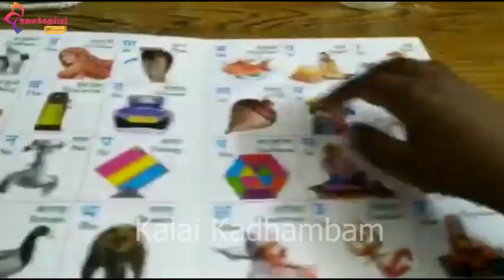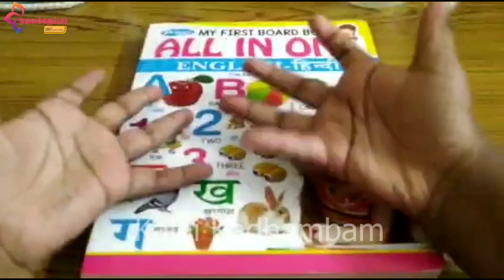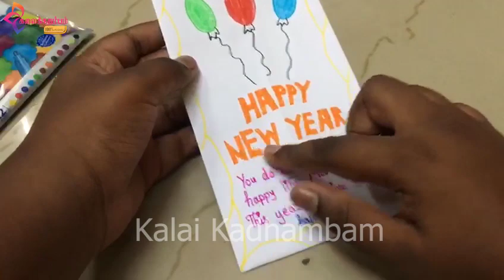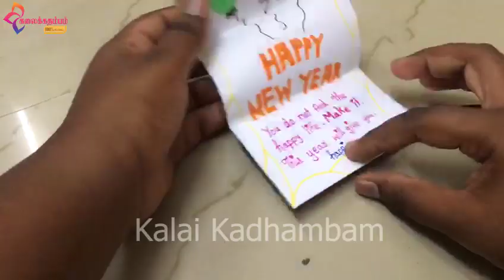2 New year craft for kids (Easy) 💯 Happy New year!!!! 😍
On my channel, you will find unlimited entertainment. I love to share my experiences with you.